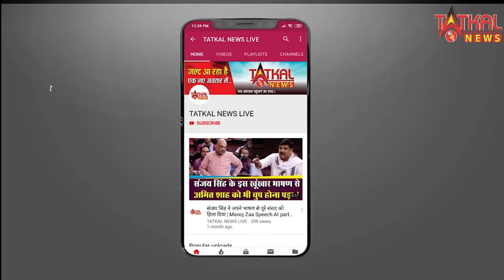पत्नी ने नकली सांप के साथ पति पर किया Prank दरवाजा खोलते ही तलवार से करने लगा वार - देखें Video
पत्नी ने नकली सांप के साथ पति पर किया Prank, दरवाजा खोलते ही तलवार से करने लगा वार - देखें Video || tatkalnewslive

एक महिला ने अपने पति पर एक 'नकली सांप' के साथ प्रैंक (Woman Plays Prank On Husband With Fake Snake) किया और उसकी प्रतिक्रिया इतनी मज़ेदार थी कि आप भी हंस-हंसकर लोट-पोट हो जाएंगे. प्रैक वीडियो (Prank Video) तेजी से वायरल (Viral Video) हो रहा है.